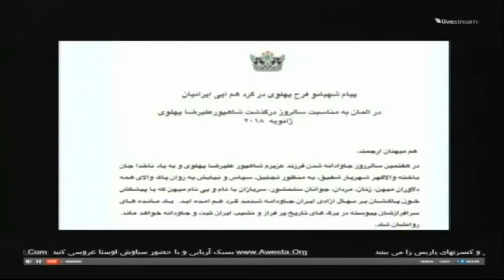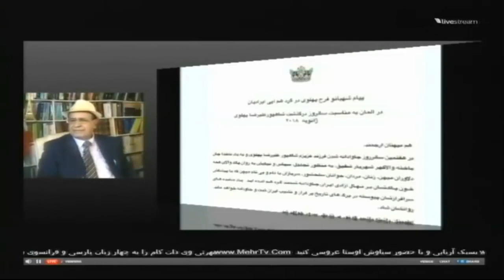شهبانو پس از هفت سال از جانبازی فرزندش شاهزاده دکتر علیرضا پهلوی سخن گفت